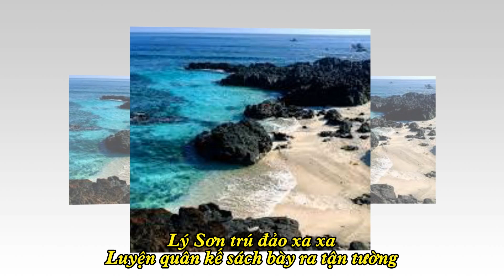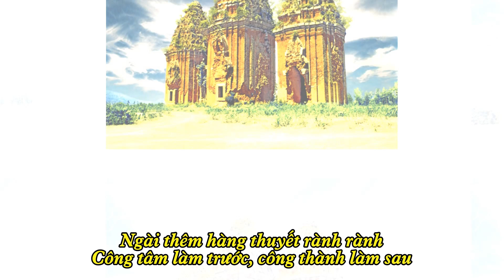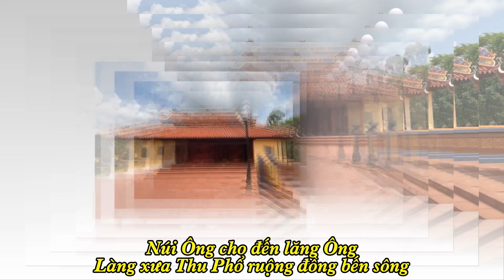DANH ĐỨC QUỐC CÔNG BÙI TA HÁN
Tiết mục bài chòi DANH ĐỨC QUỐC CÔNG BÙI TA HÁN
Lời thơ: Nhà giáo, nhà thơ, nhạc sĩ BùiVăn Tạo
Chuyển thể nhạc đệm: Nghệ nhân ưu tú, nhạc sĩ Trần Tám
Trình bày: Ca sĩ Kiều Oanh, Thái Bình
Trong video có sử dụng một số hình ảnh trên mạng Inter